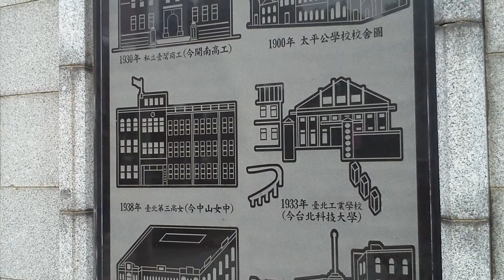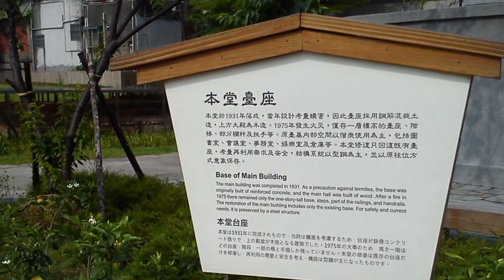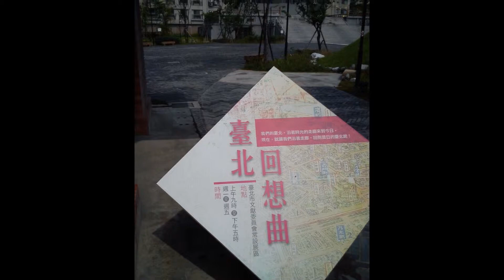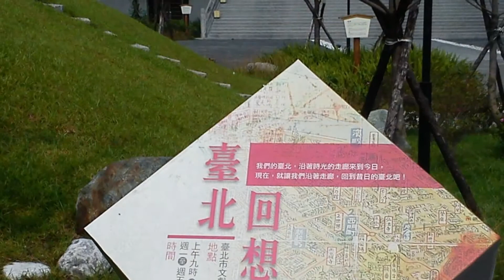綠島小夜曲+自由飛翔 (HD)